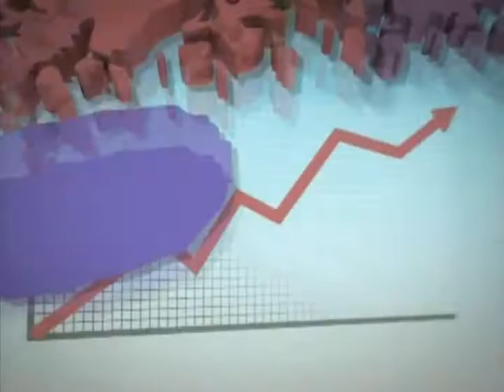[ 날씨정보 2012년 3월 1일 17시 ]전국 가끔 구름 많음.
▶ 오늘(목)
-전국 가끔 구름 많음.
-서울,경기 일부지방 '건조주의보'
▶ 내일(금) 전국 대체로 흐리고 비
-제주도 아침부터 비
-전국 대부분 아침부터 낮 사이 한두 차례 눈 또는 비
-강원영동 산간지역 '대설 예비특보'